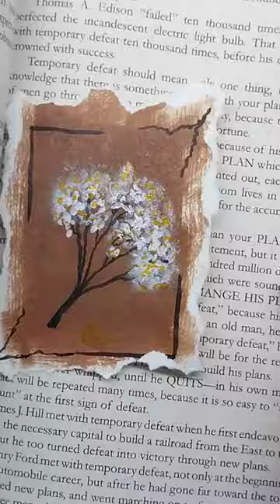Just Timepass 😉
Kuch naya try .